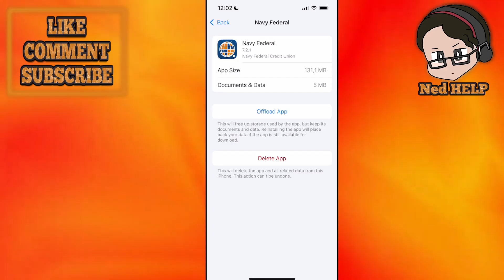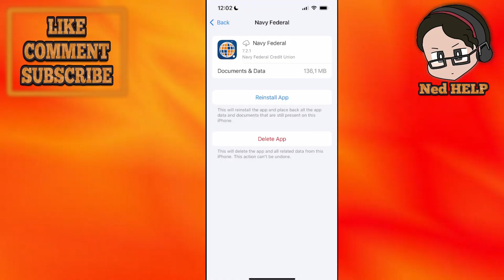How To Verify Navy Federal Card For Apple Pay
In this video I show you how to verify Navy Federal card for Apple Pay. If you want to learn how to verify your Navy Federal debit/credit card to use on Apple Pay then this is the tutorial for you.